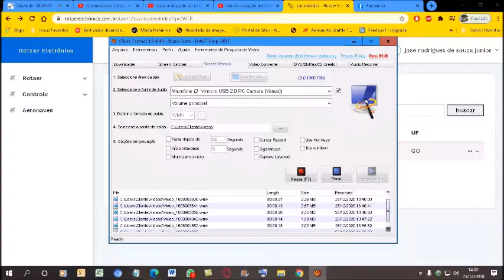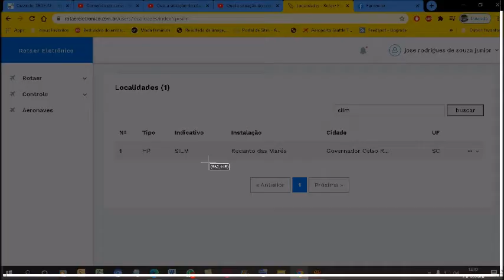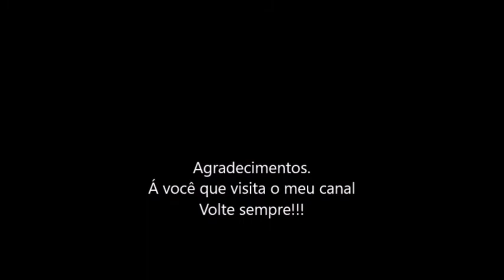Qual a situação do código ICAO [SILM] nos registros do ROTAER registrado em 22/11/2020?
O aeródromo da FAZENDA REGALITO cidade de Flors de Goiás-GO encontra-se no almanaque da PILOT´S HELP em sua última edição do ano de 2013.
Mas apartir de 29/10/20 a ANAC atualizou do sistema do ROTAER e o código ICAO [SILM]  é aceito no sistema do Rotaer...
E o código ICAO fo transferido prá Rio De Janeiro-Rj.
Se procurar o código ICAO [SILM] vai dar como heliponto RECANTO DAS MARÉS; em Governador Celso Ramos-SC.
ATENÇÃO. SE ALGUMA MUDANÇA OCORRER NESTE CÓDIGO ICAO [SILM]